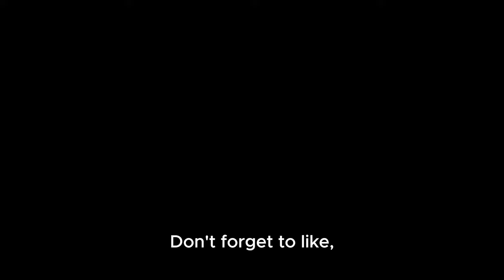Dwarf Mongoose | Animal Facts Series | Episode 10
🐾 Join the lively antics of Africa's dwarf mongoose as we unveil 10 energetic facts about these tiny dynamos! From their close-knit social groups to their expert insect hunting, each fact showcases the spirited lives of these charismatic creatures.

This video was created with the assistance of the following credits:
🔗 Thanks to the following Helpful Links:
Image by Insa Osterhagen from Pixabay
Image by Andrea Bohl from Pixabay
Image by dianakuehn30010 from Pixabay
Image by Dieter from Pixabay
Image by Michael Strobel from Pixabay
Image by Volker Glätsch from Pixabay
Image by Dominik Rheinheimer from Pixabay
Image by Anton Andersen from Pixabay
Image by u_nsbbhwfzr6 from Pixabay